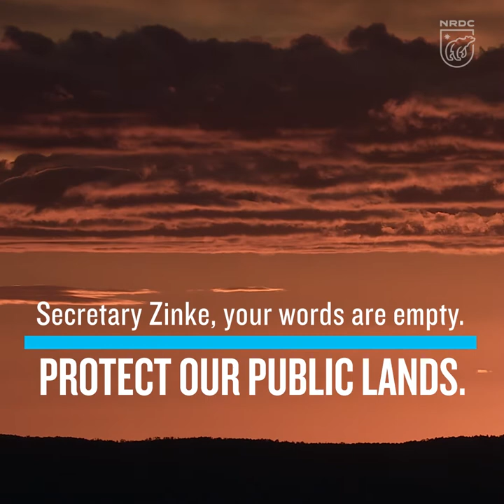Public Lands: Our Shared American Inheritance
U.S. Department of Interior Secretary Ryan Zinke is failing the American people by selling out our invaluable public lands. Despite his claim that “no one loves public land more than I do,” Zinke’s actions—including proposing to shrink or change 10 national monuments and opening up all of our coastal states to offshore drilling—show that his words are empty and he’s failing to protect America’s public lands.